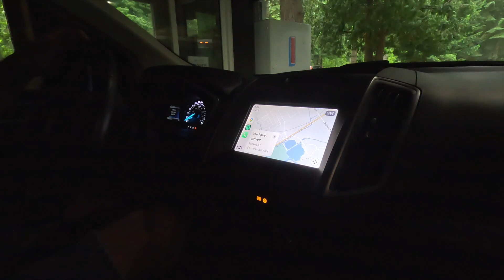Unforgettable Family Camping in a Campground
Unforgettable family camping experience as we venture into the campground and set up camp in a cozy tent. We immerse ourselves in the beauty of nature, indulge in campfire stories, and cooking food under the starlit sky.